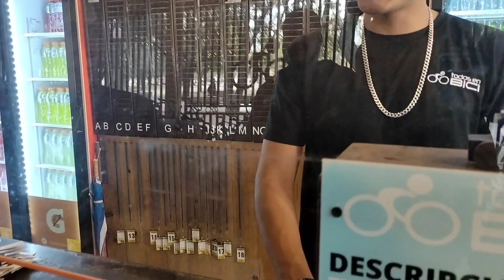PARQUE FUNDIDORA MONTERREY NUEVO LEÓN | DE PASEO Y COTORREANDO | RENTANDO BICICLETAS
que tal amigos en este vídeo tratamos de mostrarle lo que hay dentro del parque fundidora en Monterrey nuevo León y las actividades que pueden realizar y el proceso para la renta de las bicicletas para que recorran el parque espero y les guste saludos👍